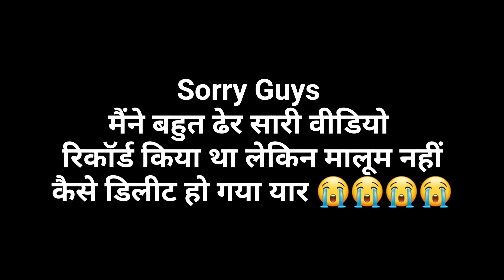Finally new thar coming soon 🔥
vijay riya
vijay riya vlog
vijay riya chandni school
vijay riya vlogs home address
विजय रिया ब्लॉग
Kuldeep vlogger
Kuldeep Yadav
vijay riya new video
new video vijay riya vlogs
new vlogs vijay riya vlogs

  AC Holder :- KULDEEP YADAV
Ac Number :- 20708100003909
 IFSC CODE :- BARB0ARVATX
                            (Five digit Zero )

                  Kuldeep vlogger
                  Kuldeep vlogger ayodhya